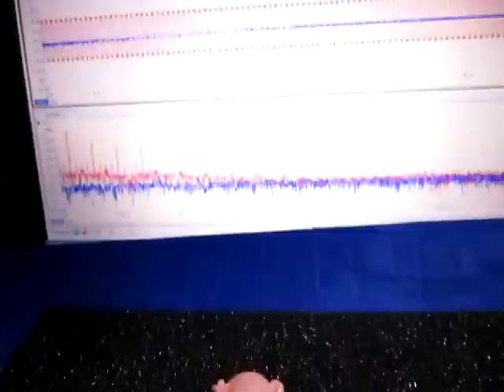超音波プローブ実験（表面検査技術） Ultrasonic probe experiment